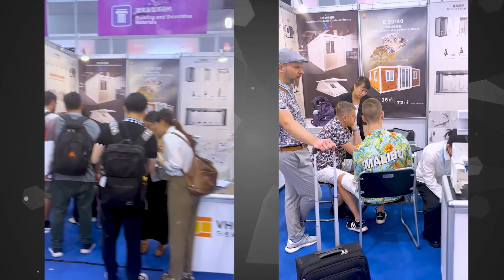🌟 Welcome to VHCON at the Canton Fair 2024! 🌟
Discover innovation and high-quality products!

Step into the world of VHCON, where we redefine versatility and practicality with our revolutionary products:

New Seamless Folding Container House: Set up in just 15 minutes per house, 100% waterproof, with exclusive patents.
Luxury Expandable Container House: Available in 20-40FT sizes, customizable layouts, and high-quality construction.
T2 Flat Pack Toilet: Sturdy, suitable for indoor and outdoor use, with multiple styles to choose from.
Explore a new era of convenience and quality with VHCON's offerings.